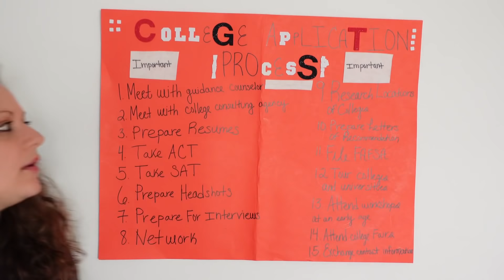The Elina Maffeo Show: College Application Process